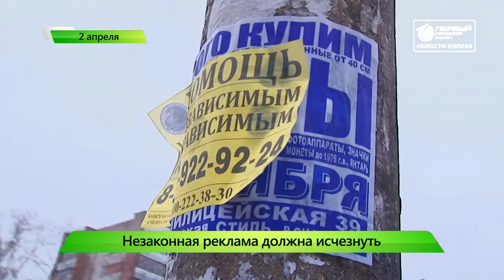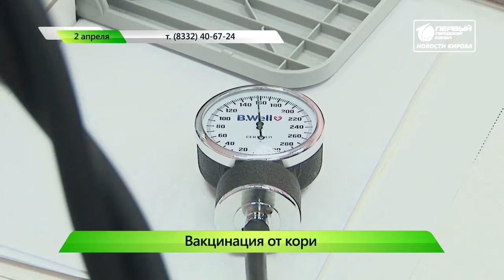Короткой строкой Борьба с рекламой по китайски Новости Кирова 02 04 2019